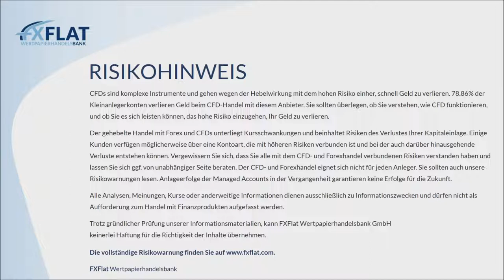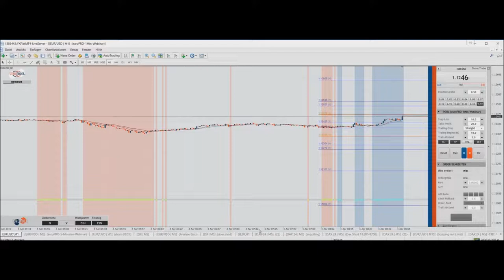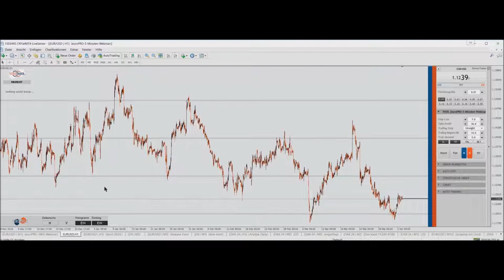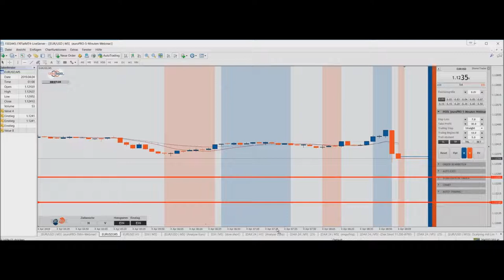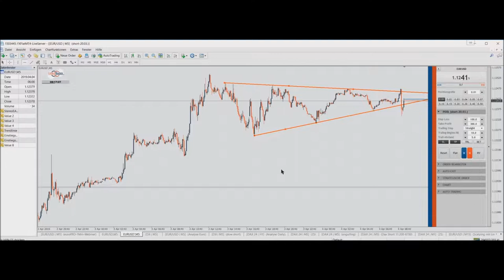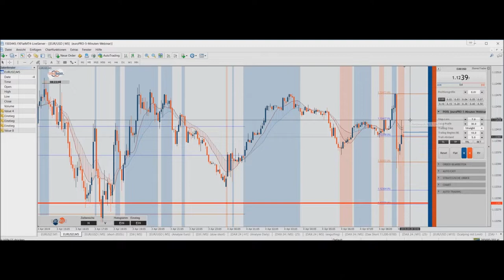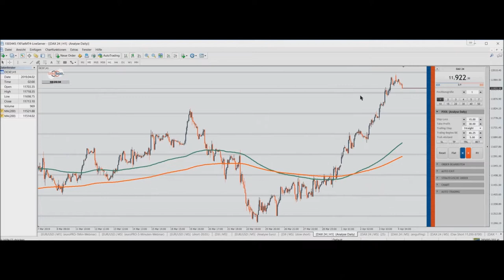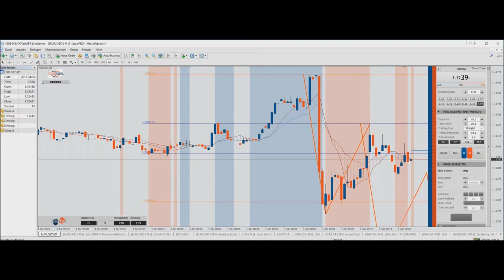Thorsten Helbig (forexPro Systeme) - Livetrading bei FXFlat am 04.04.2019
Aufzeichnung des Webinars mit Thorsten Helbig von ForexPRO-Systeme am 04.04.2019 Zum neuen Angebot von forexPRO-Systeme für Anwender, die den StereoTrader bei forexPRO und FXFlat nutzen, können diesen seit dem 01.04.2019 kostenlos nutzen (Alle Infos dazu erhalten Sie beim Team von forexPro).
Thorsten Helbig ist Stereotrader-Fan und Unterstützer von Anfang an. Zusammen mit seiner Community, welche mit über 800 aktiven Händlern eine der größten in Deutschland sein dürfte, ist der StereoTrader die Basis für seine Handelssysteme, allen voran EuroPro und DowPro. In diesem Video werden die letzten Tradingwochen analysiert und ein Ausblick auf die kommenden Tage gegeben sowie Livetrades aufgegeben.

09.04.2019 | 08:45 Uhr | StereoTrader - Livetrading zur Börseneröffnung am Morgen bei FXFlat
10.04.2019 | 18:00 Uhr | Carsten Berger - Index-Analyse nach der PerlenTauchen-Methode mit dem AgenaTrader
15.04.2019 | 18:00 Uhr | StereoTrader Helpdesk - Fragen & Antworten
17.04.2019 | 09:00 Uhr | Jens Klatt - Morning Meeting und Live-Trading der Markteröffnung
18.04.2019 | 07:45 Uhr | Thorsten Helbig (forexPro-Systeme) - Livetrading bei FXFlat
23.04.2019 | 08:45 Uhr | StereoTrader - Livetrading zur Börseneröffnung am Morgen bei FXFlat
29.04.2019 | 18:00 Uhr | Algo-Camp - Expert Advisor mit dem MetaTrader backtesten und analysieren
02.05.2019 | 07:45 Uhr | Thorsten Helbig (forexPro-Systeme) - Livetrading bei FXFlat
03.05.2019 | 14:15 Uhr | StereoTrader - NFP Livetrading bei FXFlat
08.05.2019 | 09:00 Uhr | Jens Klatt - Morning Meeting und Live-Trading der Markteröffnung
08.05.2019 | 14:00 Uhr | StereoTrader by forexPRO - Helpdesk
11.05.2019 | 09:00 Uhr | FXFlat live auf dem Börsentag in Chemnitz
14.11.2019 | 09:00 Uhr | FXFlat live auf der World of Trading in Frankfurt
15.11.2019 | 09:00 Uhr | FXFlat live auf der World of Trading in Frankfurt
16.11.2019 | 09:00 Uhr | FXFlat live auf der World of Trading in Frankfurt